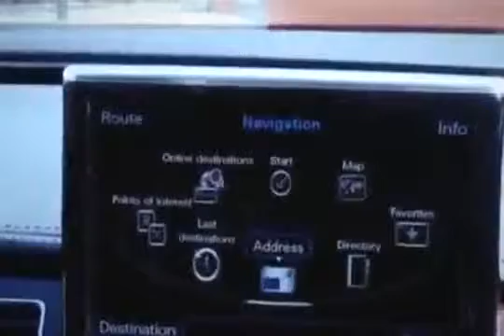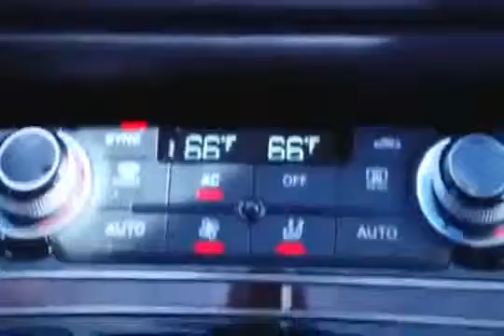Audi A8 TechHive Update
On this episode of Head 2 Head, Jonny Lieberman sets out to discover which German hot-rod-personal-luxury-coupe is the best you can get. The 507 Coupe is .

Gadget, Mobile, and Game updates from all around the world.